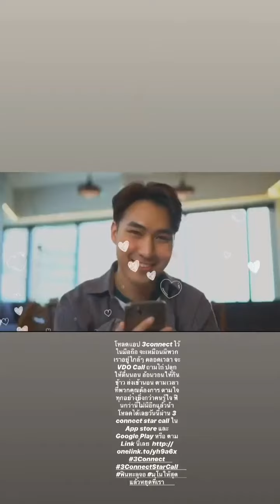มิ้นต์ ชาลิดา : mint_chalida [09.06.2563]